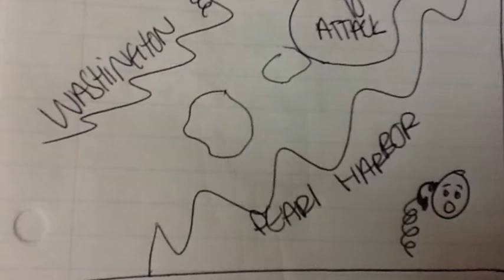Brittany Briggs And Denetria Martinez 4B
Determine how the attack on Pearl Harbor forced the u.s. out of isolationism.